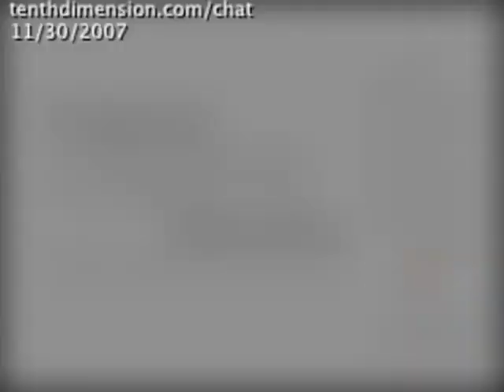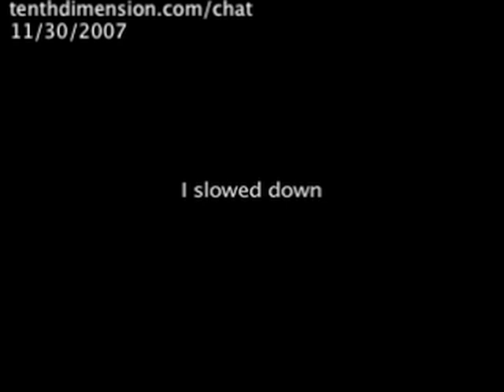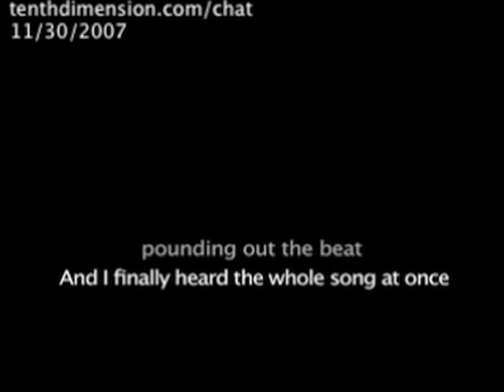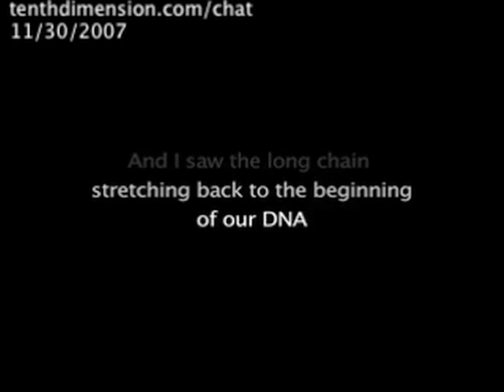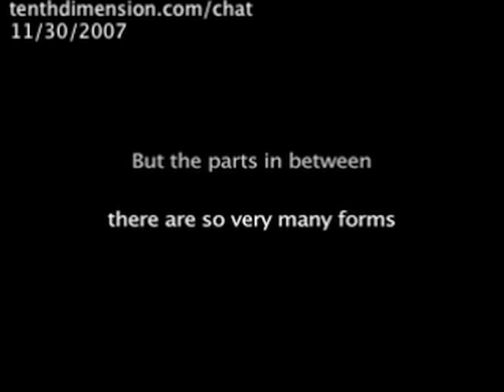Music and the Dance of Creativity